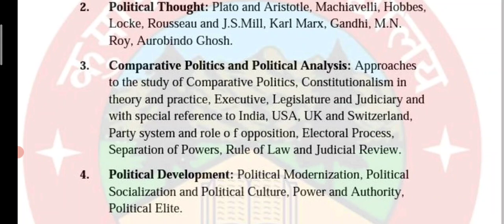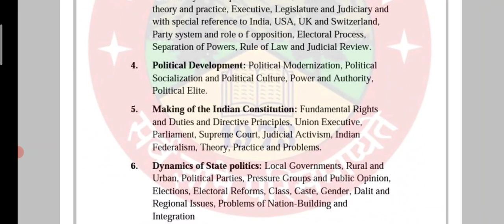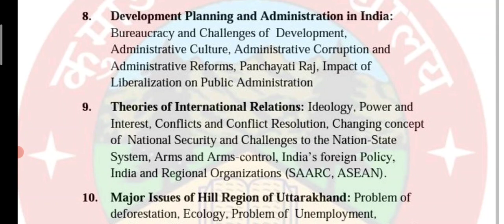KU & SSJ University Ph.D Entrance political science Syllabus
📌Best Dealer Deals Amazon 👇
HP laptop 256GB expandable storage
Boya BYM1 Mic
Tygot 3366 Aluminum Standing tripod (55-inch)
Table tripod (360⁰)
Blogging tripod 3-in-1 multifunctional
Ring light portable LED 10"

◾ whatsapp no.-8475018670(only for argent messages allowed)